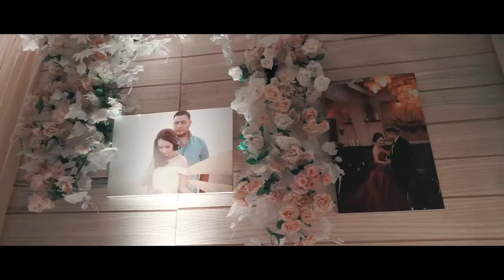SDE Kevin & Livia // Wedding Video // Makassar - Indonesia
Same day edit video of Kevin & Livia

Photo & Video by Luxolite Photography
Reception Venue : Bambuden III Restaurant, Makassar

Song : Ingrid Michaelson - Turn to Stone